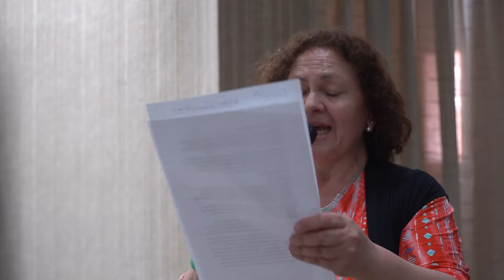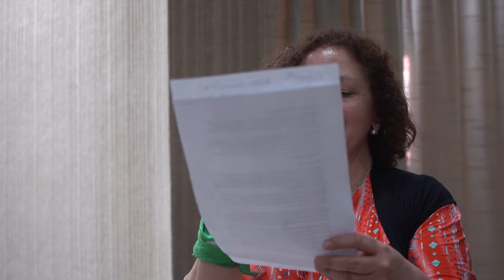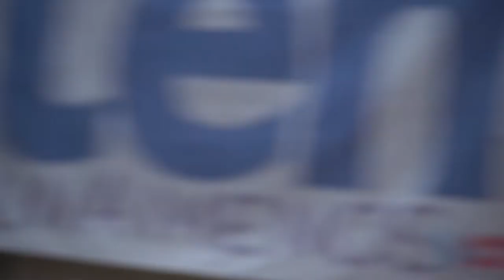Asume en el CPE Marisabel Granda (completo)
En el día de hoy, en el auditorio del CPE, asumió como VOCAL de RAMA MEDIA, TÉCNICA Y SUPERIOR la compañera Marisabel Granda. También saludamos, reconocimos y despedimos al compañero Gustavo Aguirre como vocal saliente por su jubilación y por tantos años de servicio en dicha Vocalía. Aten está de pie, en defensa de una Educación Pública emancipadora, inclusiva, no sexista y feminista, intercultural, al servicio de las clases trabajadoras y populares. Al respecto, la compañera Marisabel expresaba: "Defendemos los derechos de las y los trabajadores. Recorremos toda la provincia y el desafío será que mientras más alejada esté una escuela de la capital, más cercana tiene que estar ésta vocalía para que nuestrxs compañerxs se sientan representadxs. Somos un equipo de trabajo colectivo que sostiene y resiste la lucha contra el neoliberalismo. Es importante señalar que ésta vocalía tendrá una perspectiva feminista en cada una de las acciones políticas que emprenda y en cada una de las políticas educativas que defienda y sostenga. Tenemos muchos desafíos por delante y tenemos el coraje para encararlos. Vivan las Escuelas Públicas!!!” Desde la Comisión Directiva de Aten provincial, saludamos y abrazamos a nuestra compañera Marisabel con la convicción de continuar trabajando desde un proyecto político, pedagógico y sindical de fortaleza y conquista de derechos para todxs lxs trabajadorxs de la educación.

Comisión Directiva Provincial ATEN